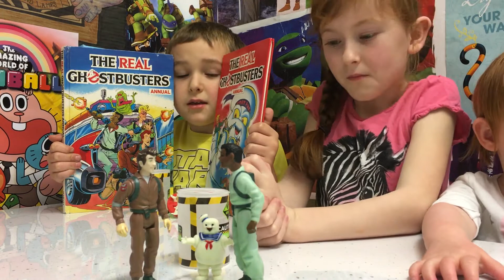Ghostbusters SLIME! Toy Review!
Lillie, Duncan and Jennifer get another Special Delivery from the ActionKidsNOW! Postman and this time it's Ghostbusters SLIME!

"Sky Bubbles" ActionKidsNOW! Theme by RemoteKai (Andy Forman)